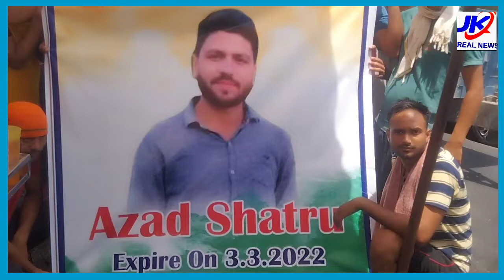कठुआ -- शहीद आजाद शत्रु की याद में आज पंचायत उत्तरी के स्थानीय युवाओं ने बसभांई मोड़ में लगाई मीठे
कठुआ --शहीद आजाद शत्रु की याद में आज पंचायत उत्तरी के स्थानीय युवाओं ने बसभांई मोड़ में लगाई मीठे पानी की शबील।